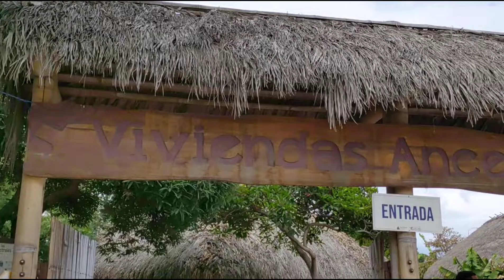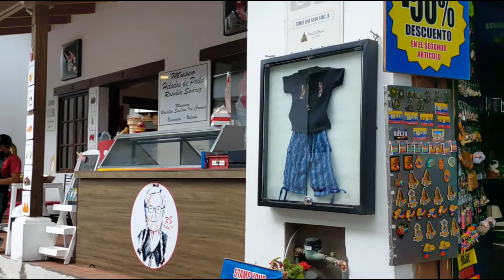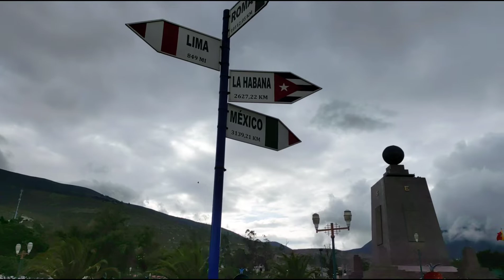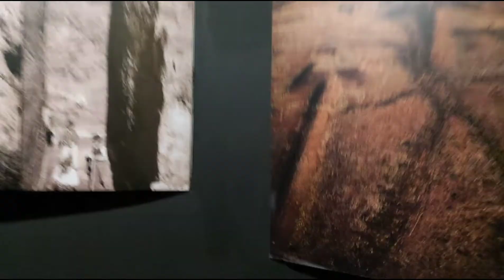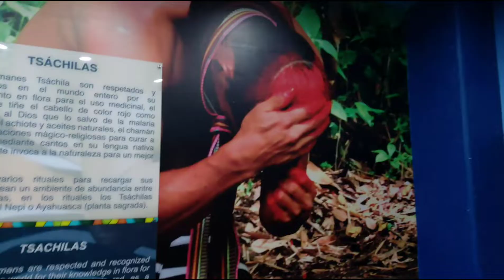La Mitad del Mundo😱; Quito-Ecuador🧭🇪🇨 : Ferchito Aventura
En este video les hago conocer un lugar hermoso como lo es la Mitad del Mundo en Quito, Ecuador.

SI DESEAN APOYARNOS CON SU GRANITO DE ARENA, MIL GRACIAS
EN ECUADOR:
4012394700 Cuenta Ahorros BANCO PICHINCHA de Fernando Pazmiño.